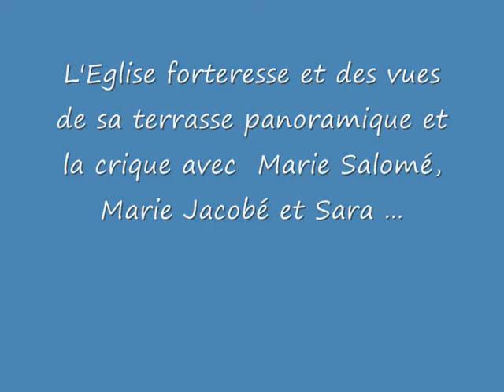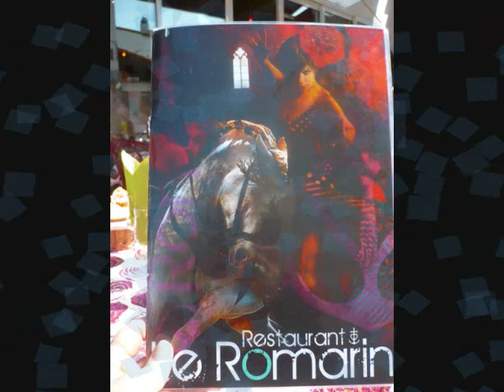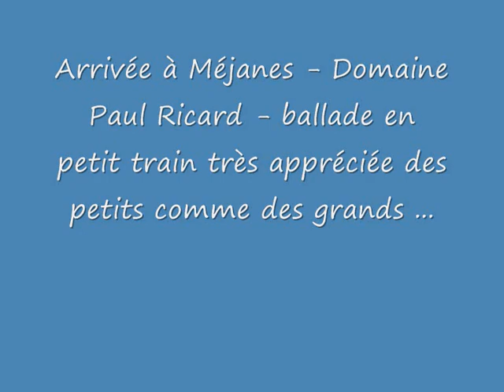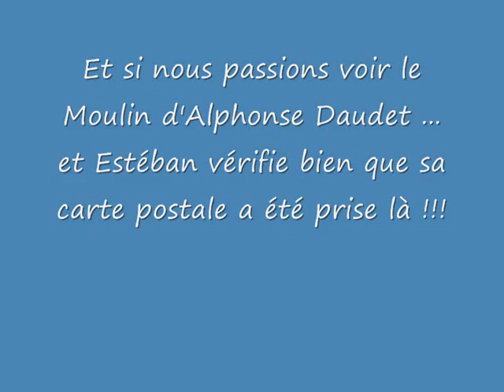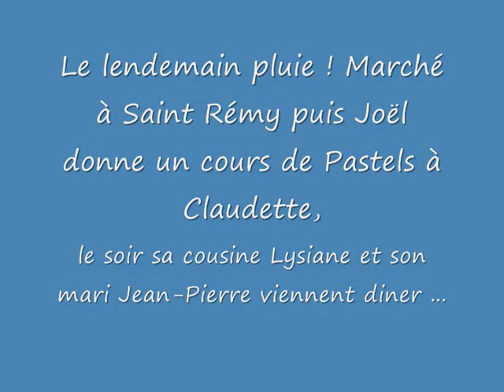VACANCES PALUDS DE NOVES 04.2010 2ème partie pour internet.wmv